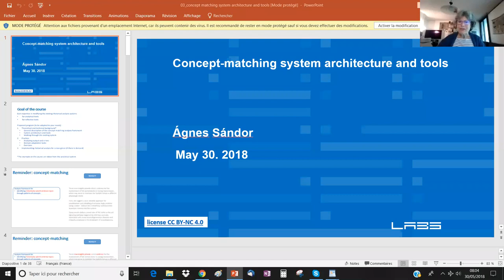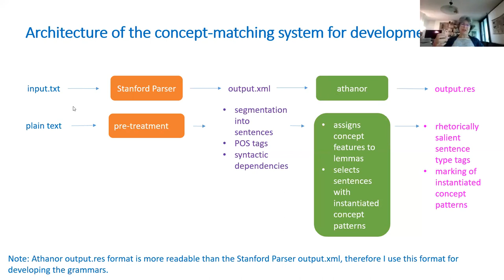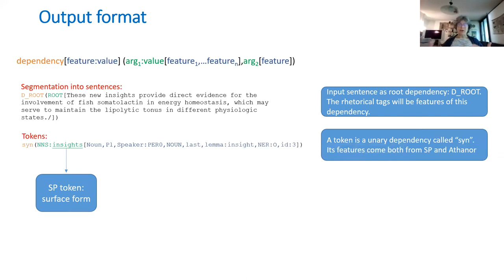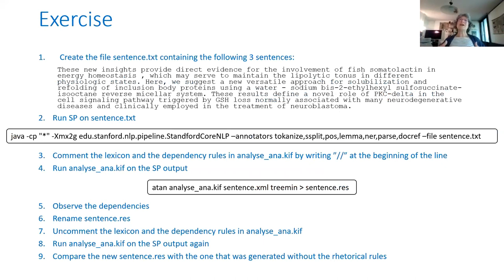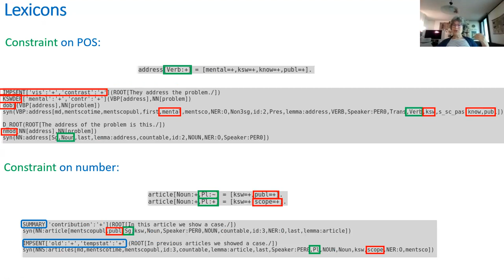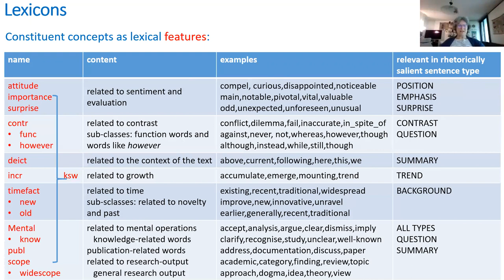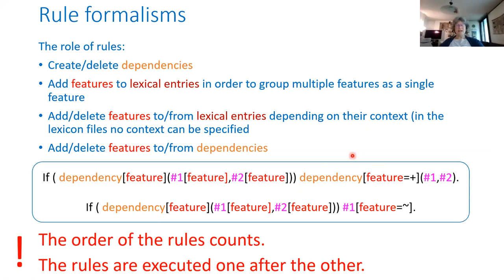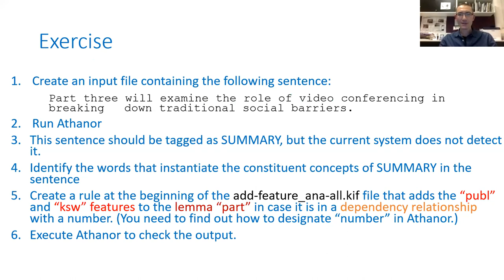HETA Training by Agnes Sandor (2018.05.30)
Online training sessions run by Dr Ágnes Sándor (Naver Labs Europe & UTS:CIC) as part of the Higher Education Text Analytics project